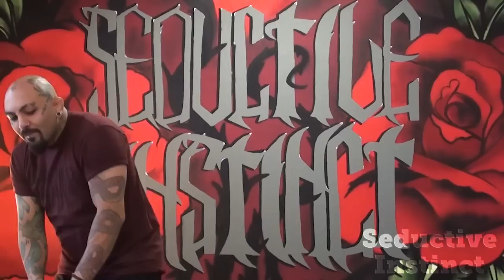What is Your Self-Image?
and watch the full lecture.

Arash Dibazar talks about how people form their self-image and how it impacts their interactions with others.